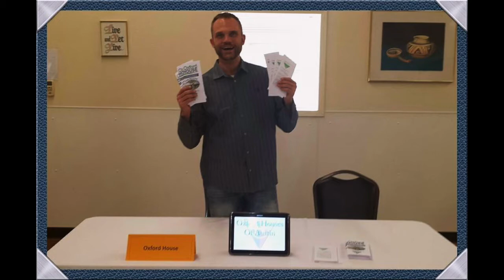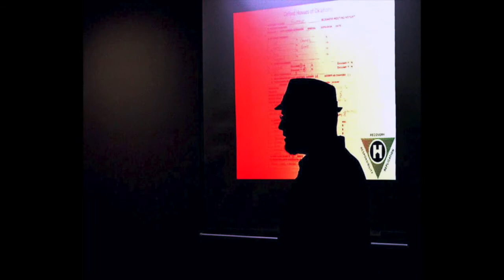Oxford Houses of Texas: 2013 Recovery Photo Album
A collection of photos taken from around the state of Texas from 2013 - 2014. If you want to know more about Oxford House, visit our